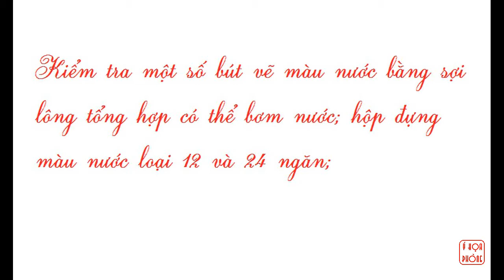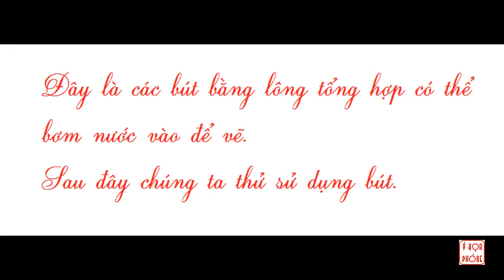Mở bộ dụng cụ vẽ màu nước (to watch watercolor instruments)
- Mở bộ đồ vẽ màu nước mới đặt hàng gồm bộ cọ vẽ đầu tròn và dẹt các kích cỡ (có thể bơm nước và loại truyền thống); hộp (khay thiếc) đựng màu 12 và 24 ngăn.